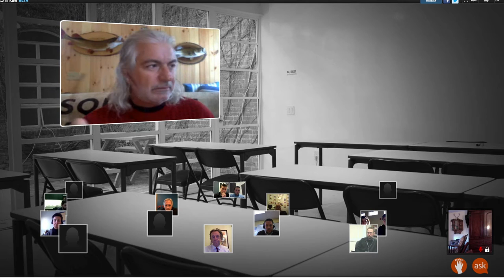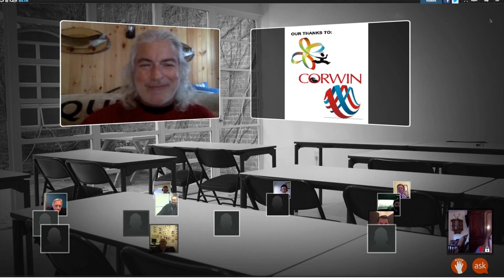0113 School Voice Around the Globe with Russ Quaglia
Dr. Russ Quaglia's monthly webinar series continued January 13 with a brief overview and update of the various School Voice efforts happening around the world. Mr. Steve Kenning, Chief Executive of the Aspirations Academies Trust,  joined the January webinar to share experiences from Great Britain.